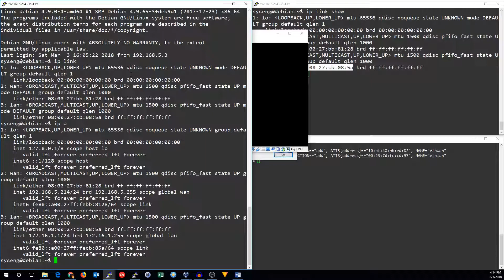Linux NIC Renaming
How to rename a network interface in modern versions of Linux (Debian 9, Fedora 27, RHEL 7, Ubuntu 16.04, Arch Linux).